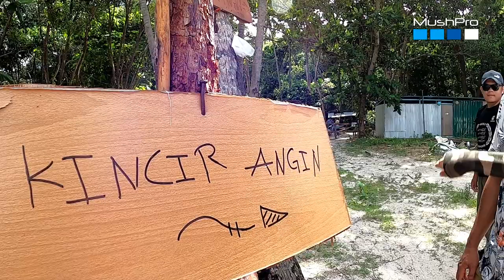Hiking & Snorkling Pulau Perhentian, Besut, Terengganu | MushPRO